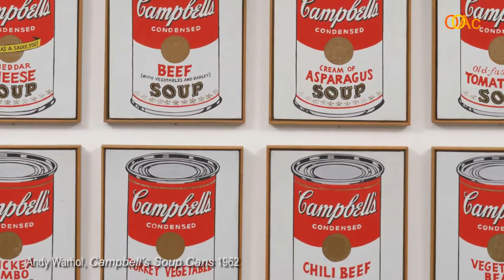Understanding Contemporary Art 2.7 Summary of Week 2 by John David Ebert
John David Ebert's 26 books on Amazon